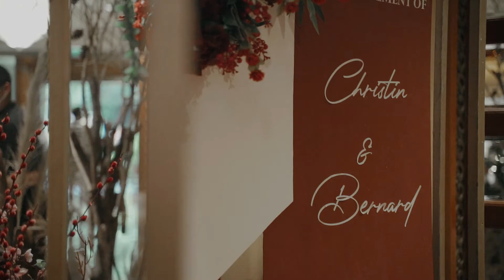The Traditional Proposal of Christin & Bernard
organised by PROJECT ART PLUS
video by RABEL FILMS